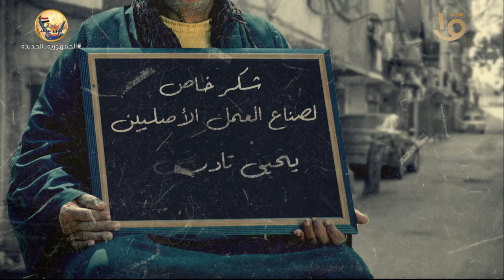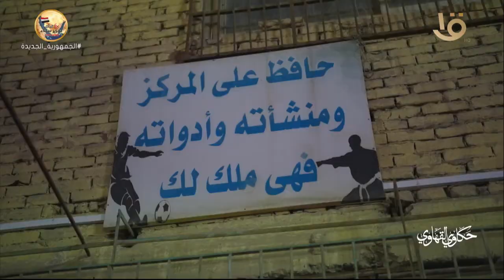كرة القدم" عالم مليان شغف وجنون وأصول ومهارة وتشجيع "حكاية عم " يحيي الحافي " وفرقته جيل الـ" 96 "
حكاوي القهاوي | كرة القدم " عالم مليان شغف وجنون وأصول ومهارة وتشجيع " حكاية عم " يحيي الحافي " وفرقته جيل الـ " 96 "